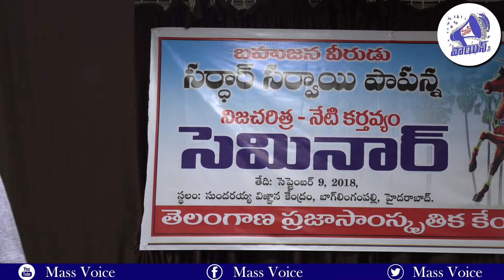Sr.Journalist S.Vinaya Kumar Speech At Sardar Sarvay Papanna Golden History || Mass Voice